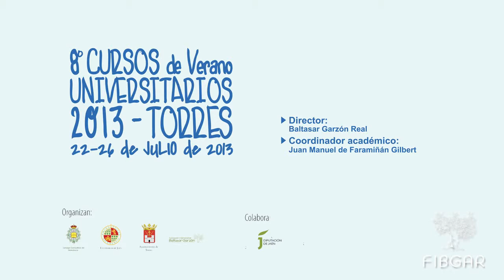¿Pueden considerarse los crímenes económicos y financieros crímenes de lesa humanidad? (3/7)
Lourdes Beneria Farré, catedrática emérita de Economía de la Universidad de Cornell (EEUU). interviene en la mesa redonda ¿Pueden considerarse los llamados crímenes económicos y financieros como crímenes de lesa humanidad?. Incluida en el curso Crímenes económicos y financieros, nuevos crímenes de lesa humanidad dentro de los cursos de verano de Torres organizados por la Fundación Internacional Baltasar Garzón y la Universidad de Jaén.